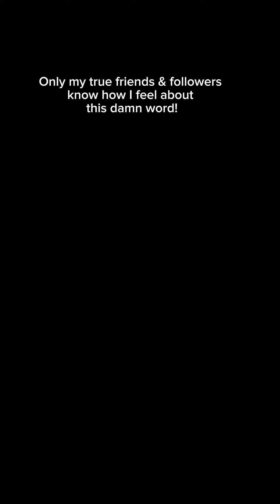Howdy Howdy Howdy!!!